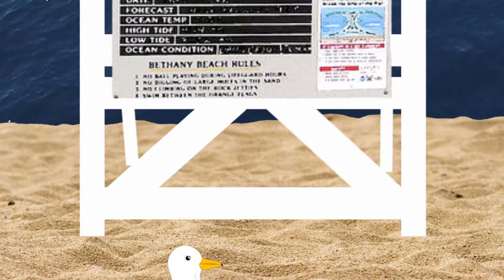The Curse of Regret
BDE Promo